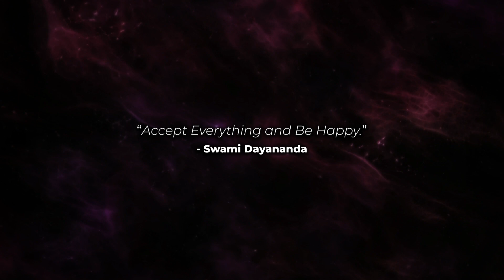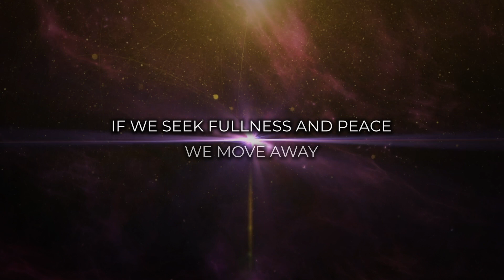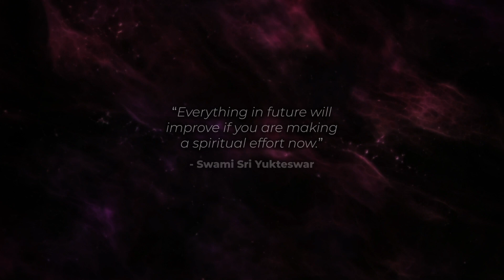That’s Why You're NOT Finding HAPPINESS...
Finding the Source of your Happiness.

►READING RECOMMENDATION📖 :
- The Power of Now: A Guide to Spiritual Enlightenment